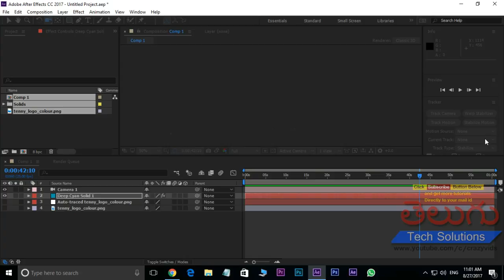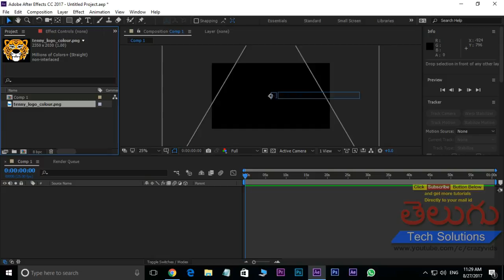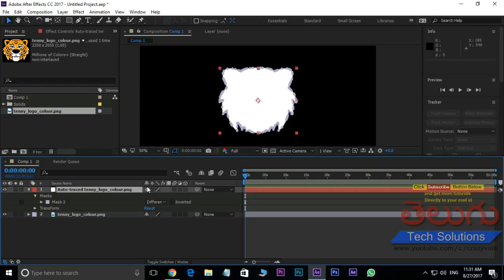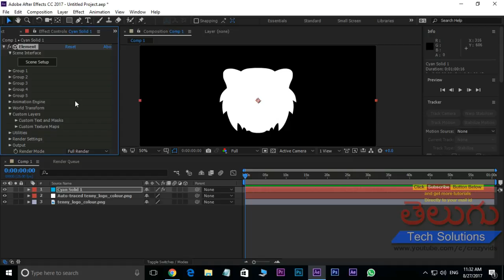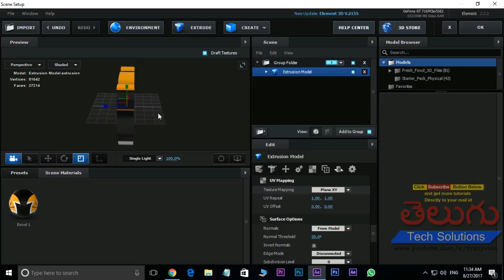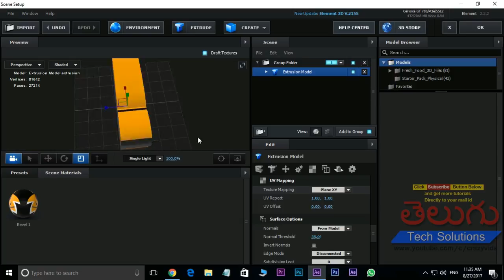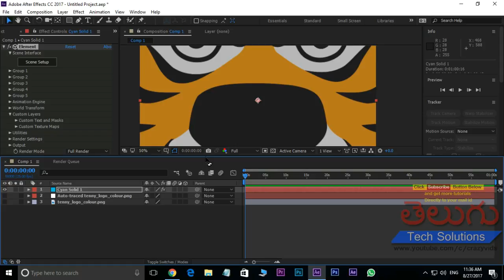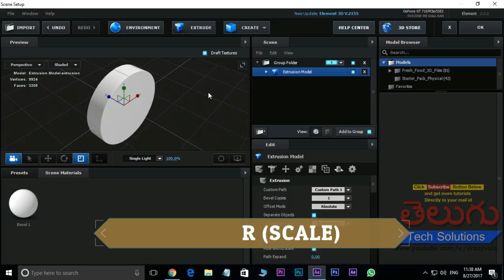Element 3D Plugin Classes in After effects | Class - 4 | Element 3D Texturing Tutorial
Creating 3D Logos in Element 3D with Textures

Element 3d
after effects element 3d
element 3d plugin
element 3d for ae

Adobe After Effects Color Changing Effect,
color changing effect,
Color Changing Car - After Effects Tutorial,
Selective Color!
After Effects Tutorial: Camo Color Change,
After Effects Tutorial: How to Create a Clone Effect - YouTube,
After Effects Tutorial: How to create a clone effect in super easy way,
How To Advanced Clone Effect ϟ After Effects CS6,
* What is After Effects in Telugu
* After Effects interface in telugu
* Telugu After Effects Tutorialsafter effects classes in telugu,